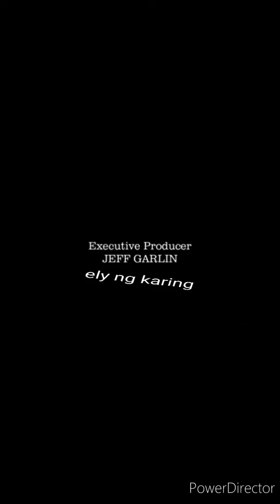ML is life